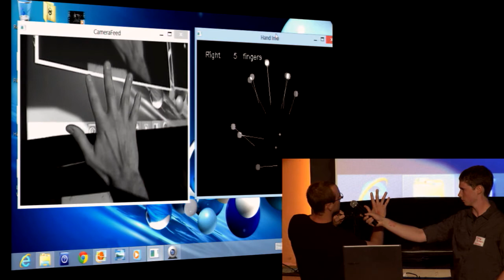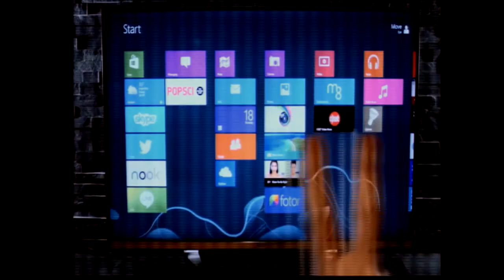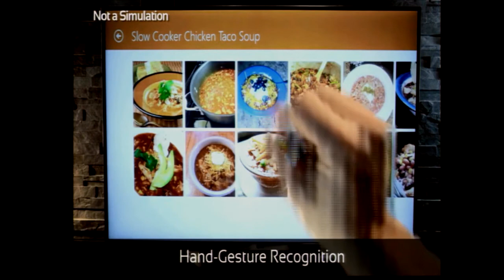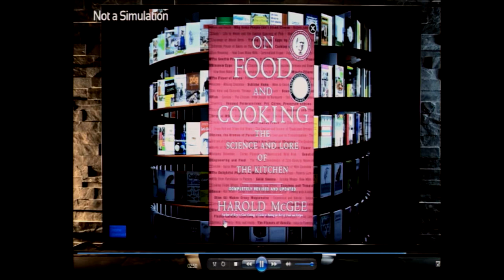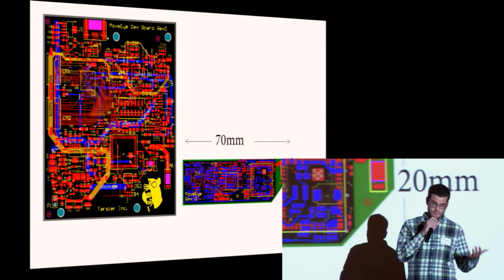MoveEye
Startup Tarsier, Inc. brings MoveEye™ to stage to demonstrate the future of gesture interaction